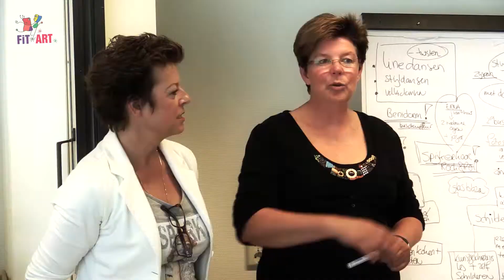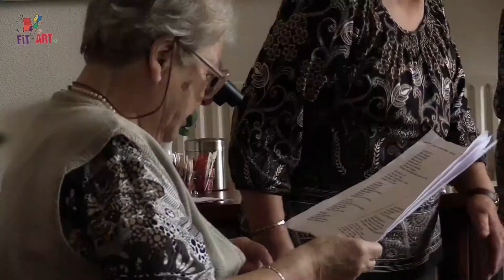Spijkerkoor, het begin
Sutfene heeft Talent. Een project in 2014 leverde heel wat talent op. En zeker bij 't Spijk in Eefde is behoorlijk wat zangtalent aanwezig bij vrouwen die eens wat anders willen. Met Wolfram Reisiger zongen zij nummers van De Dijk, Adèle Bloemendaal en Gerard van Maasakkers. Ze hebben de smaak te pakken gekregen en zijn ook na het project doorgegaan met zingen ... zij zoeken nu nieuwe leden! En ze komen graag ook bij u zingen!